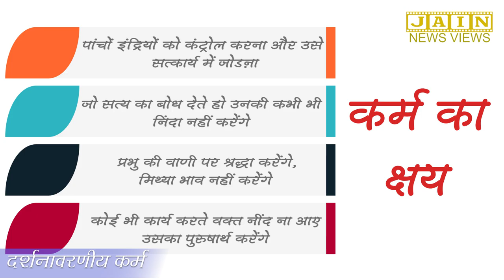Darshnavarniya Karma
दर्शनावरणीय कर्म  -  कीसिभी दो व्यक्ति को फोन करके बताना की प्रभु महावीर सुपर सायंटिस्ट थे और हमे उनपे संपूर्ण श्रद्धा हैं।
यह करने से श्रद्धा द्रढ़ होगी और भविष्य में भी जैनशासन की प्राप्ति हो सके ऐसे पुण्य प्राप्त होंगे.